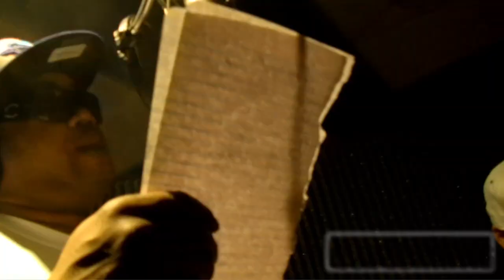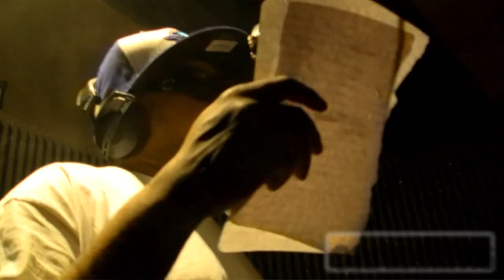Un Pacino Studio Video & Nyce ft Sean Perry Interview - Still Infamous(Directed By CartelFilm)HD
UN PACINO in studio video & NYCE , SEAN PERRY interview with clip from the booth with Perry.

Clips's from "Still Infamous Recording session"
CartelFilm Exclusive